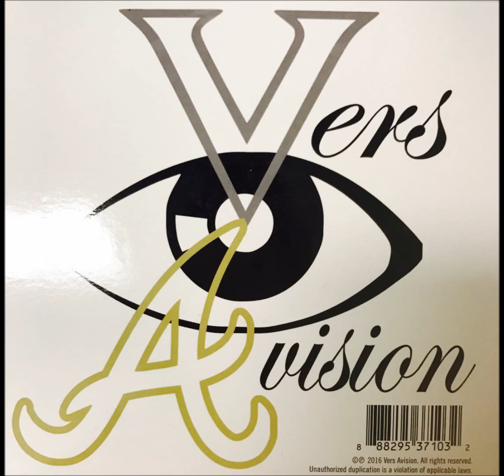Kali Forn Ia